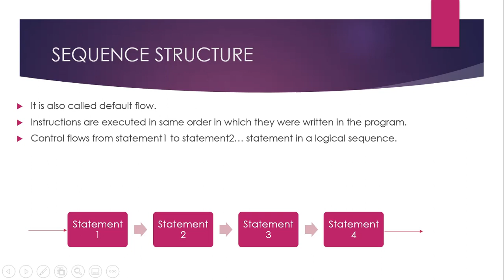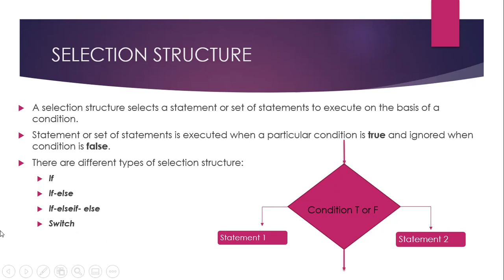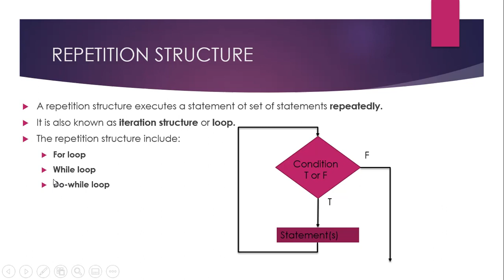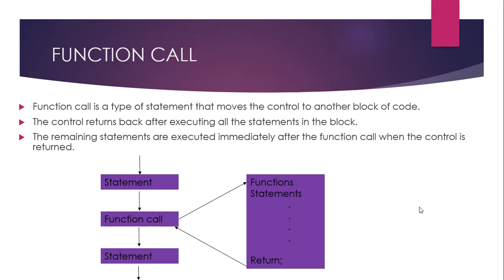CONTROL STRUCTURES IN C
LECTURE ON CONTROL STRUCTURES IN C || INTER CLASS || URDU